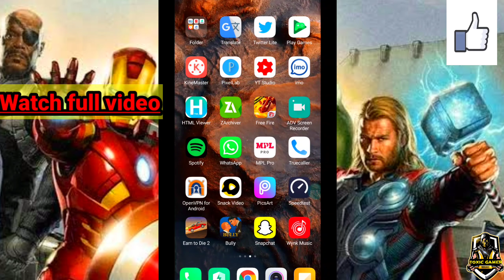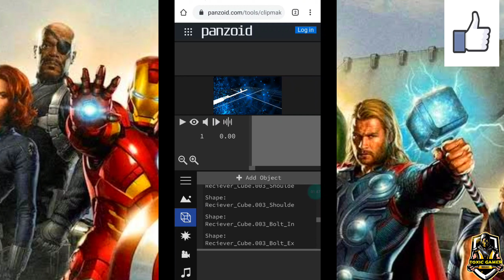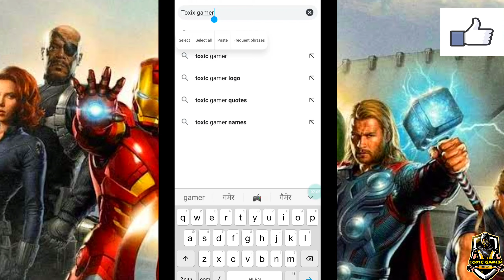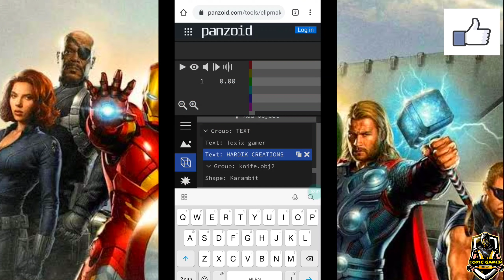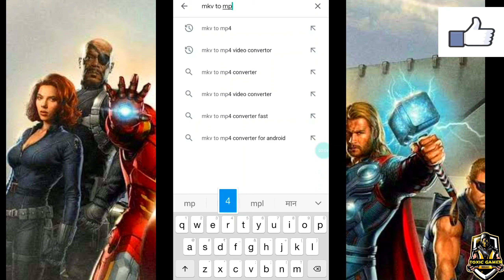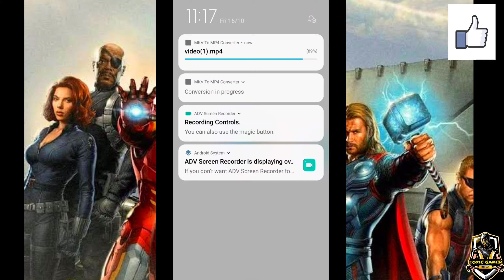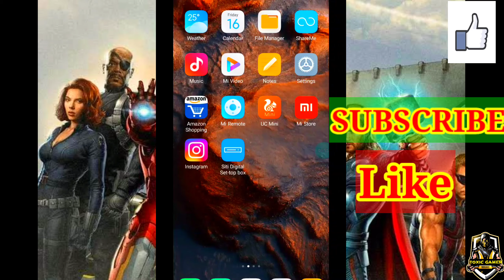How To Make 3D INTRO For Youtube video Like B2k, Total Gaming.For Free Fire And Pubg.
hlo guys is video mai mai apko bataunga ki app kaise apne YouTube channel ke liye ek accha sa 3d intro bana sakte hai bohot sare. Free fire aur pubg ke liye bhi.